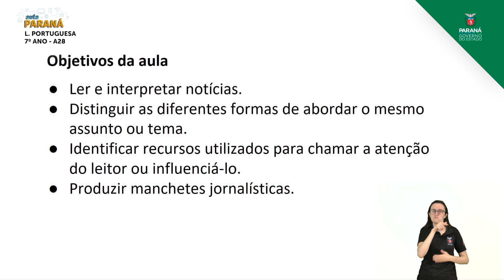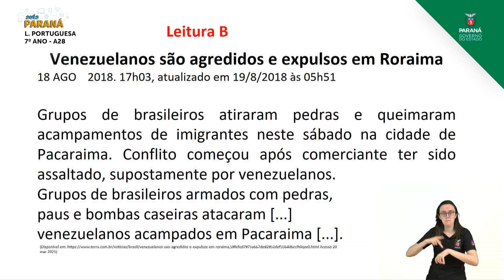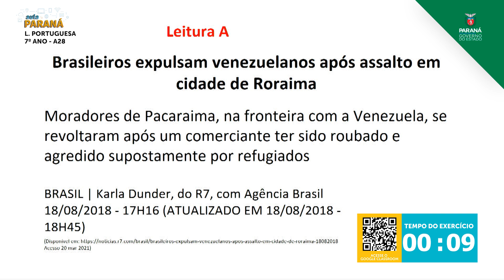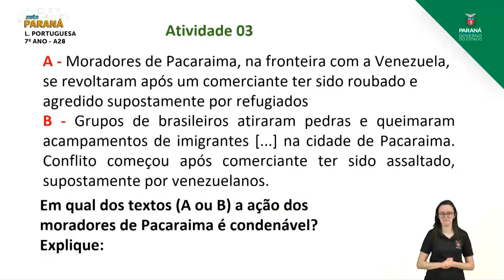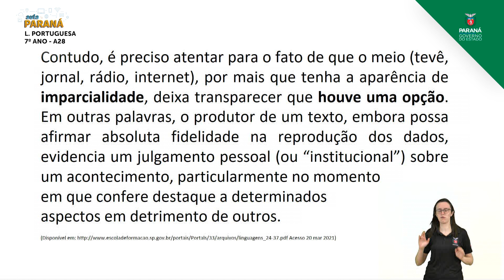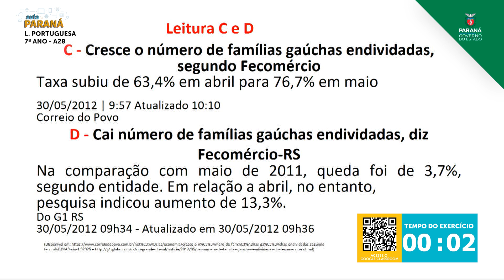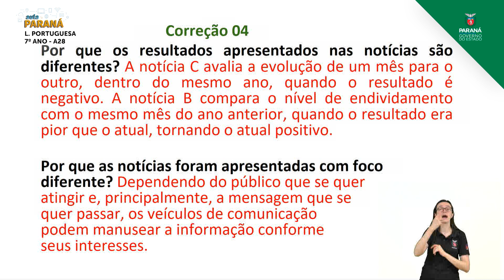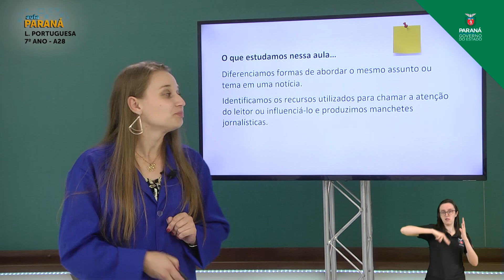2021 | 7º Ano | Língua Portuguesa | Aula 28 - Notícia 2 - Parte 2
Professora Giseli Schinda